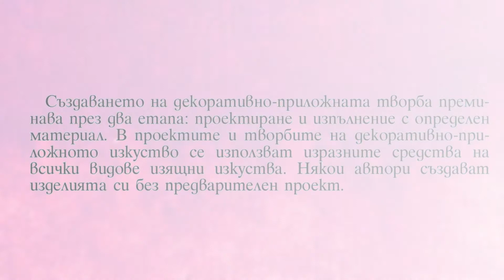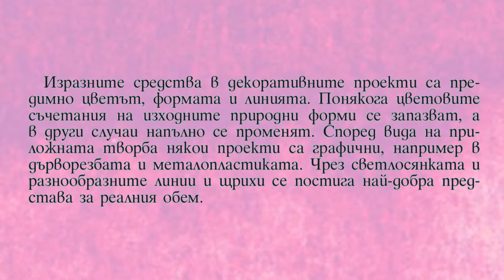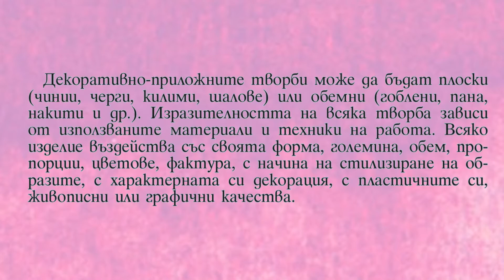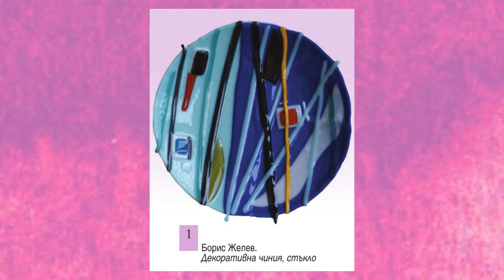Изразни средства в декоративно приложните изкуства